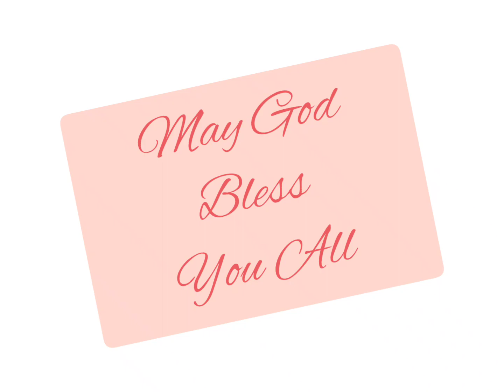यहेजकेल 12:1-16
Ezekiel 12:1-16 read in Hindi. Listen and be blessed.
URL: InShot